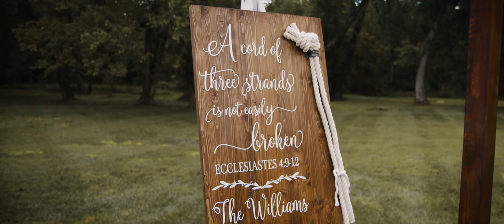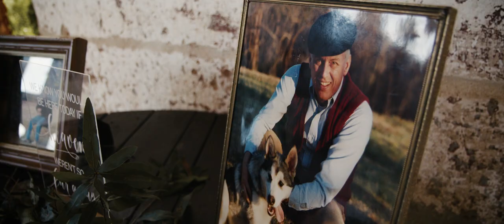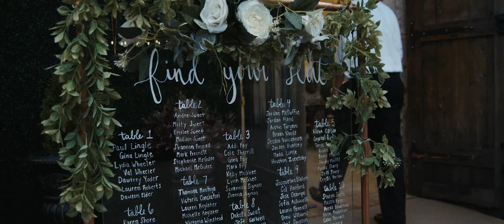OUR WEDDING VIDEO | Mr. & Mrs. Williams August 1, 2020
EEPP guys I am so excited to share with you our wedding video!! This was the most perfect day ever! I couldn't have asked for a more perfect wedding day! So thankful for Will Taylor with William Avery Photography and all he did to capture our day in the most perfect way! I am linking his channel and Instagram down below!